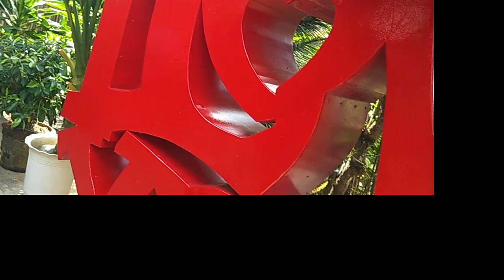Daisy's Events Place🌻🌻